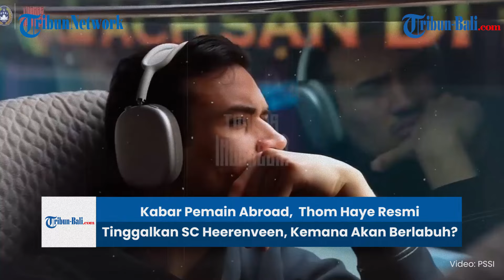Kabar Pemain Abroad, Thom Haye Resmi Tinggalkan SC Heerenveen, Kemana Akan Berlabuh?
Haye menjalani laga terakhirnya saat bertanding melawan Vitesse pada Minggu (12/5) jadi pertandingan terakhirnya bersama Heerenveen.
Sejak dilepas dari NAC Breda tahun 2022, dia tercatat sudah bermain dalam 85 pertandingan dan menyumbangkan 7 gol.

(HDK)